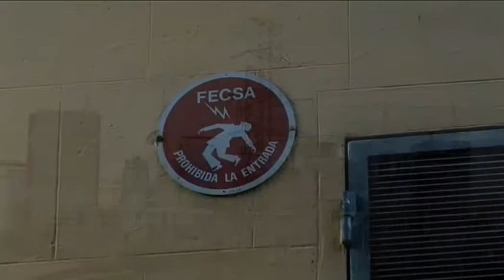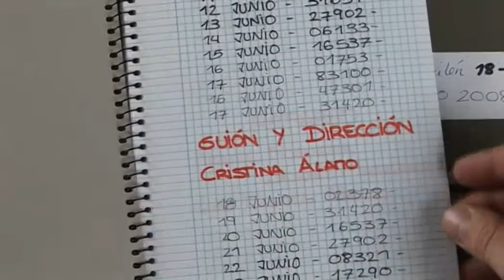El lector 2. Nou Prodigi. Escuela de Cine de Barcelona.